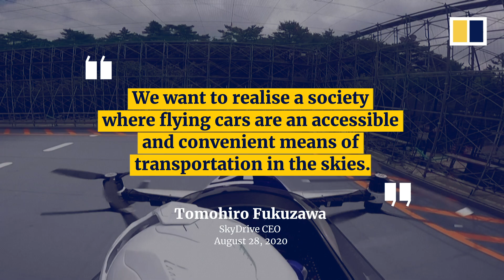When cars fly: Japan’s SkyDrive plans to launch flying cars in 2023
Japanese engineering company SkyDrive conducted a public demonstration of its SD-03 electric flying car on August 25, 2020. During the first public demonstration of a flying car in Japan, the drone-like aircraft which is about the size of two earthbound passenger vehicles, flew for about four minutes.